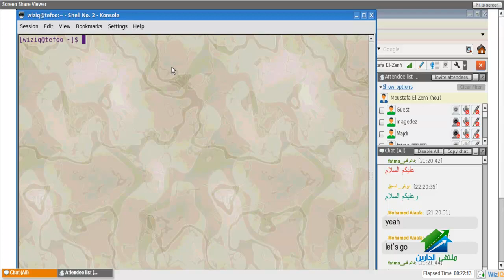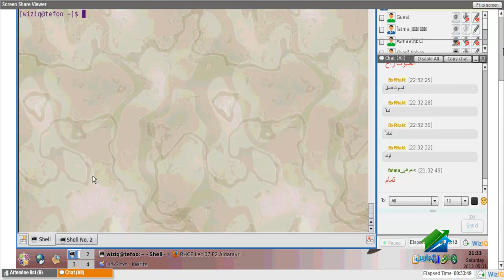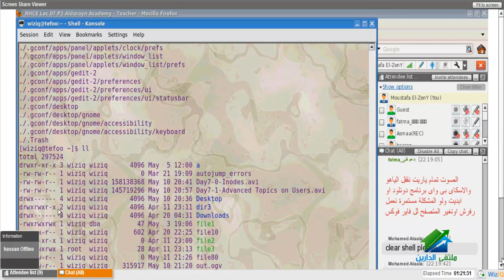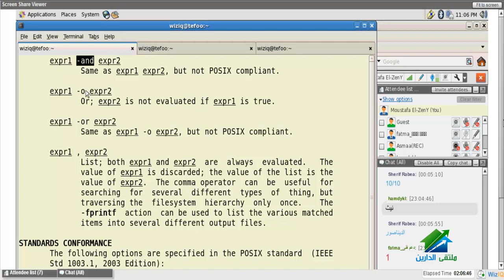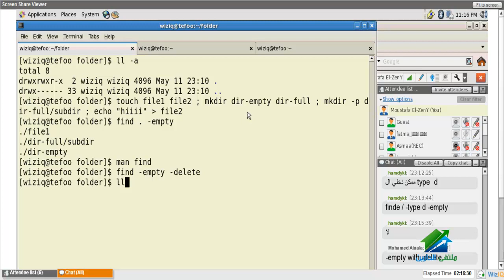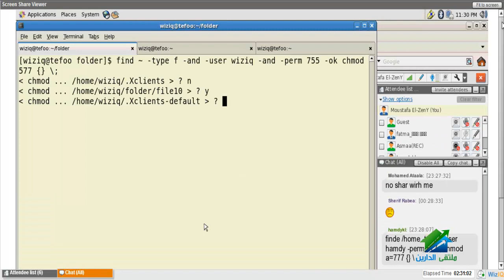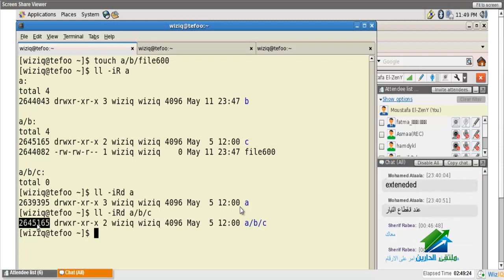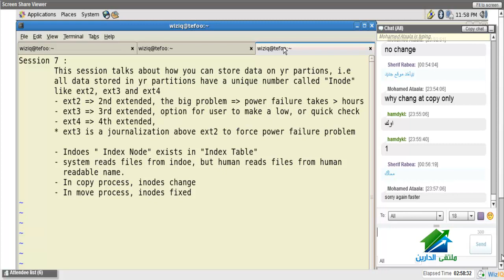RHCE | Aldarayn Academy | Lecture 7 | Part 2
(¯´'•..Red Hat Enterprise Linux System Administration I ..•'´¯)
☆.•**••(¯•.صفحة الأكاديمية على الفيس بوك ☆.•**••(¯•._
☆.•**••(¯•.☆للتطوع معنا فى فريق العمل.•**••(¯•.
☆.•**••(¯•.للتطوع للتدريس☆.•**••(¯•.